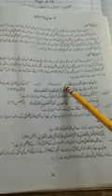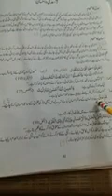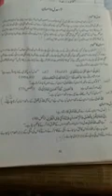Islamyat Class 8 Page 32 Topic عدل و احسان